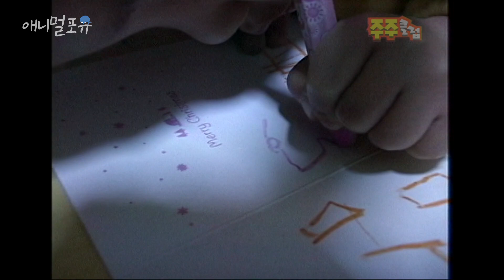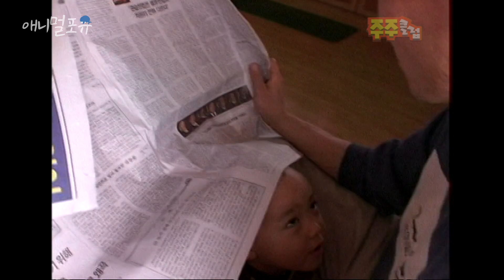크리스마스의 악몽? 갑자기 아기 산타를 공격하는 수탉😱 | 현이의 농장일기 EP3｜KBS 주주클럽 041226 방송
※ 회차 정보 : 주주클럽 (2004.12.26)